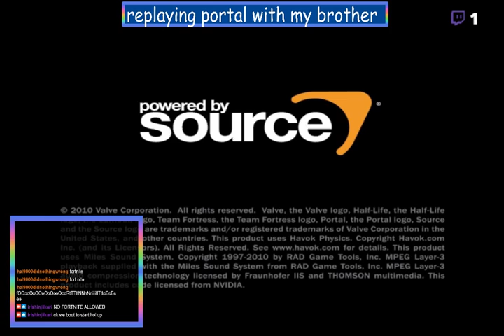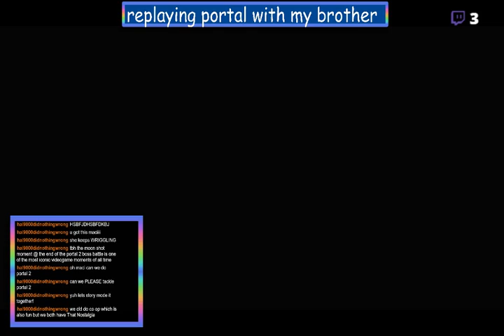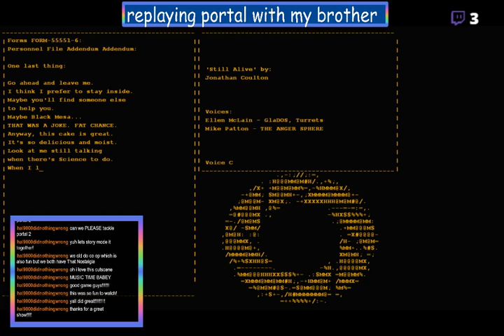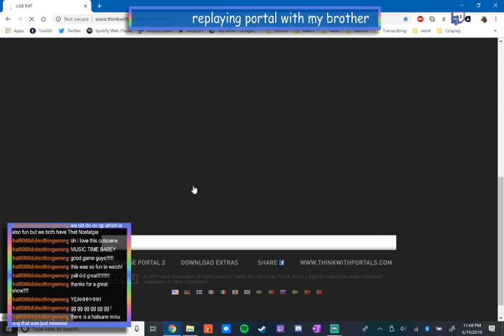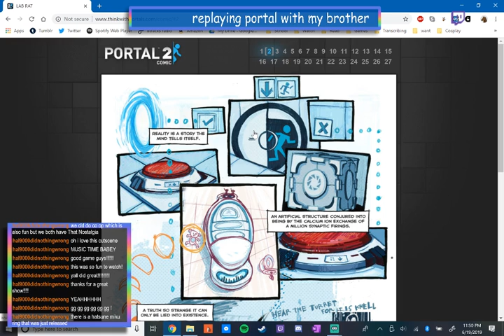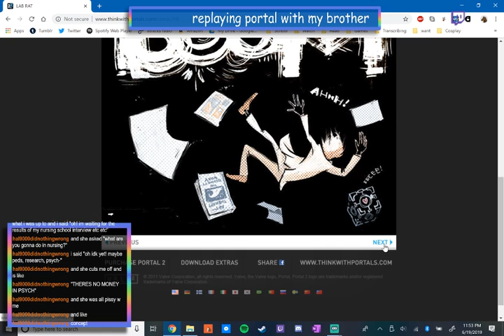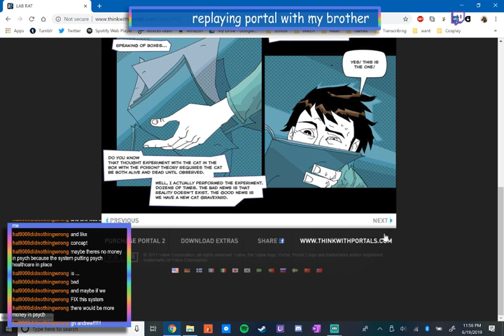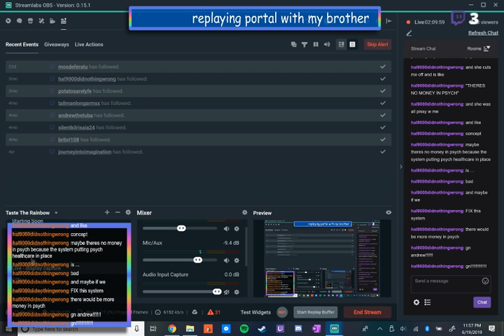replaying portal with my brother pt 3 FINALE - livestream (6.19.19)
finally after 3 gregorian calendar months. we return to finish og portal
ft song requests from my brother on guitar, bc of course he would -- Watch live